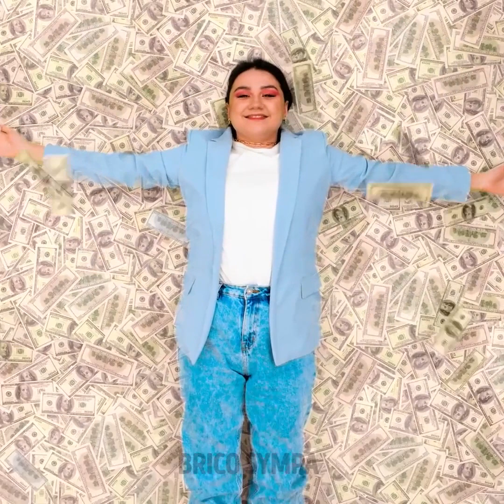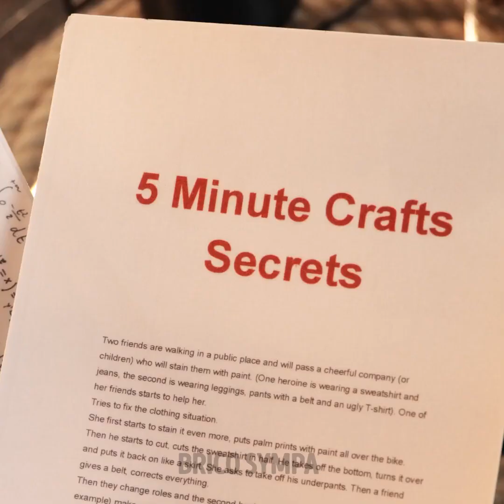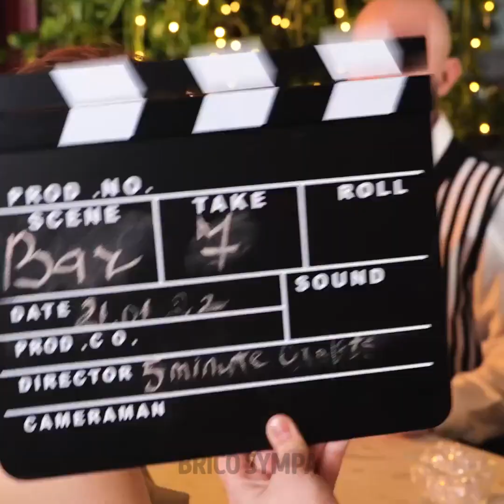CONSEILS SECRETS DE FILMS QUI VONT TE SURPRENDRE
Horodatage :
00:04 Choses que tu peux faire avec un écran vert
01:29 Film vs. Réalité
05:58 Conseils secrets pour une photo
10:16 Faux gâteau